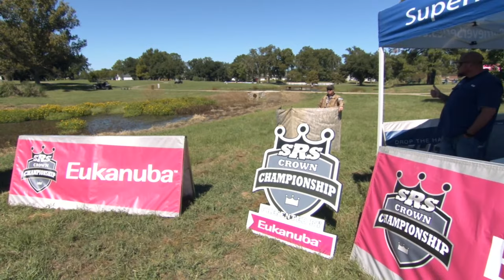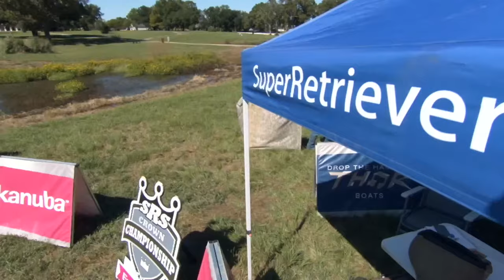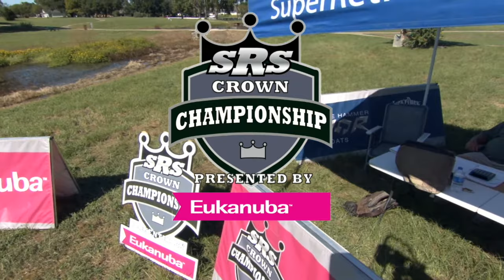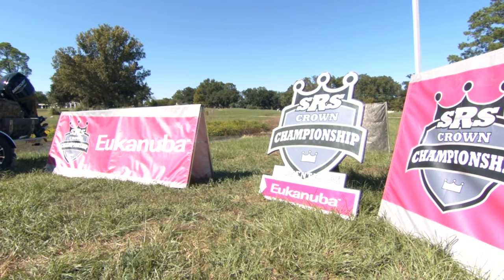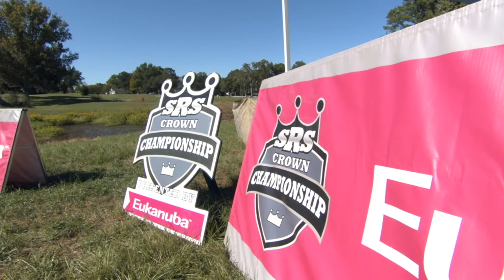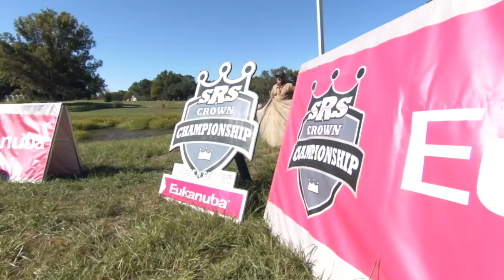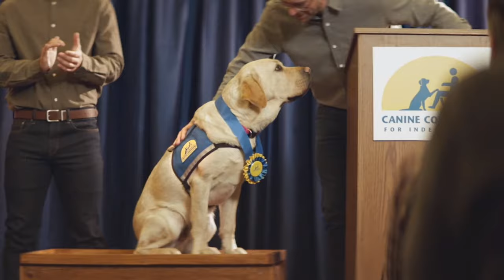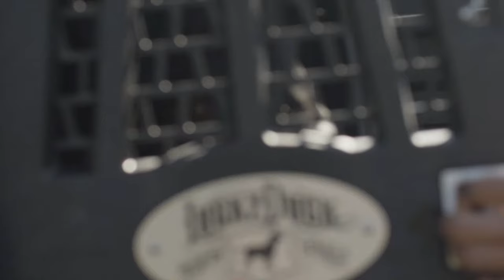2023 SRS Crown Championship - Series 5 Finals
Facebook: @ Super Retriever Series